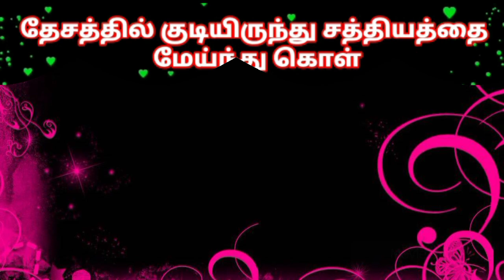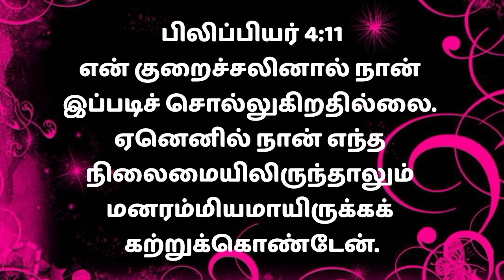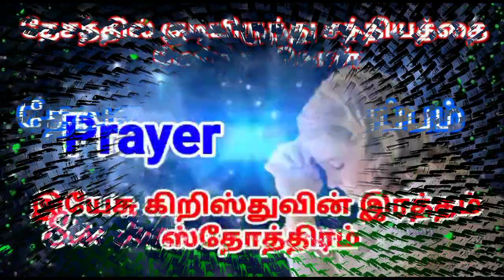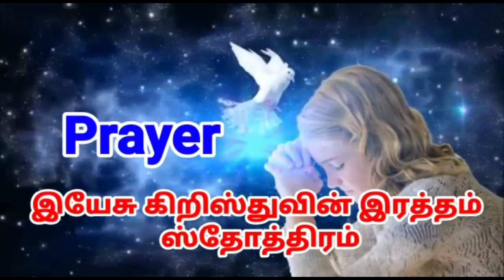TODAY BIBLE VERSE IN TAMIL |TAMIL BIBLE WORDS |TODAY'S BIBLE VERSE TAMIL |6/6/21